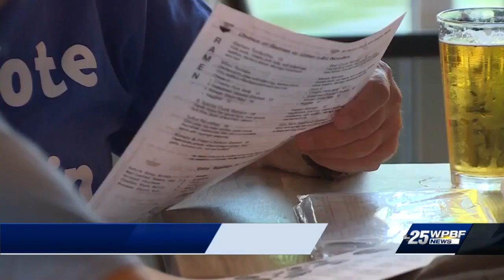Community shows support for restaurant owner who was victim of racist verbal attack